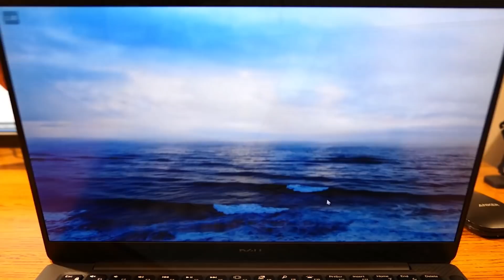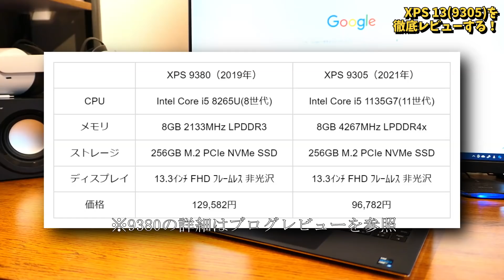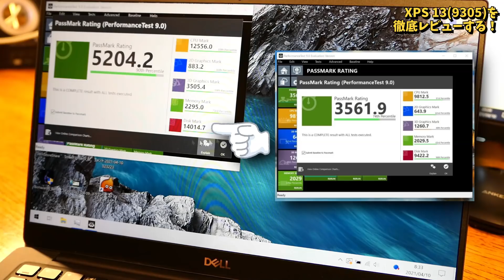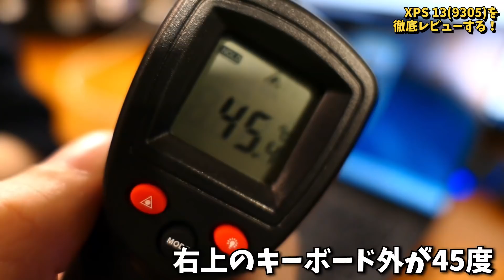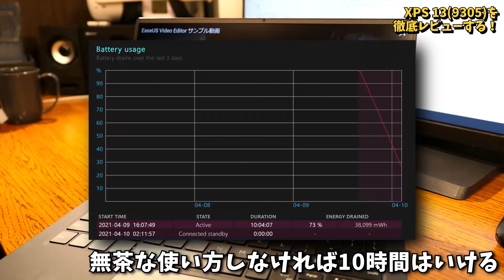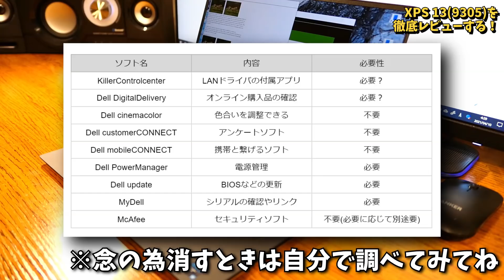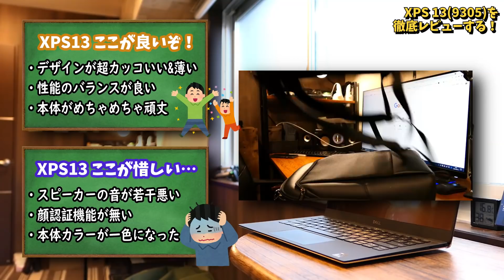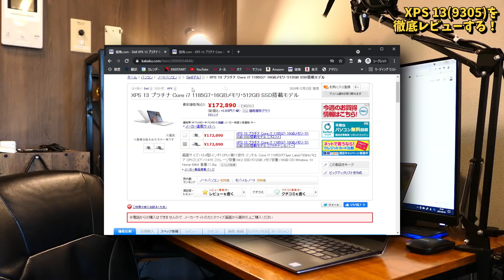【これが頂点】Dellの新作ノート！XPS 13 9305を徹底解剖レビュー！最薄ベゼルと極上品質で世界最強!?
2021年3月9日発売のDELLの新作ノートパソコン「XPS 13 9305」のレビューです。
本製品は9380、7390と形状や素材が酷似していますが、内部が最新世代のパーツで構成されています。
全体的に性能のバランスが良く、耐久性もあるので万人にお勧めできるモデルです。
なお、毎度のことながら超絶主観のレビューとなります。ご了承ください。

後編：分解手順、SSDの交換、OS引っ越し→製作中…お待ち下さい。
実際の3Dゲーム動作検証(別撮り)→製作中です…

・当チャンネルの全ての概要欄にはPRを含むリンクが掲載されています。(23年10月の景品表示法改正により掲載追加)

【目次】
00:00 冒頭解説
00:59 外観のレビュー
01:30 寸法と重量
01:50 ディスプレイ
02:13 キーボードとパッド
03:24 インターフェイス
04:20 新旧デザイン比較
05:17 ベンチマーク導入
05:48 PassMark
06:36 CrystalDiskMark
07:41 ゲームベンチ
08:06 発熱とファン回転
09:15 消費電力テスト
09:31 バッテリー持ち検証
10:20 PD充電について
10:44 初期導入ソフト調査
11:13 利点と欠点まとめ
13:55 総評と次回予告

動画内で紹介したDell XPS 13 9305の購入先(価格は動画投稿時点)
※リンクが削除されました…
※DELL公式の価格は毎週変動します。また、在庫状況が無くなるとそのカスタムの選択肢自体が消滅するので、動画内で紹介した構成、価格が存在しないように見えます。(Office有無など)その際は在庫が回復するまでお待ち下さい…。(大幅に値上がりしたように見えたりする)

スペック（自由にカスタム可能です）：
・Windows 10 Home 64bit 日本語
・インテル® Core i5®  1135G7 最大 4.2 GHz
・インテル  Iris Xe グラフィックス
・8GB 2x4GB LPDDR4x 4267MHz 増設交換不可
・256GB M.2 PCIe NVMe SSD 交換可
・13.3-インチ FHD 非光沢 LED 非タッチ

この機種で快適にできること
・Officeソフトの利用
・ドラゴンクエストX等の3Dゲーム
・簡易な動画編集(FHDまで)
・動画視聴(4K)
・ネットブラウジング
・ブログ更新やプログラミング

使用機材（カメラ）DMC-LX9
編集用PC（自作） Ryzen3700X Mem16GB GTX1070 B450M

音素材提供

10年来の友人のバンドです。僕の大好きな曲。